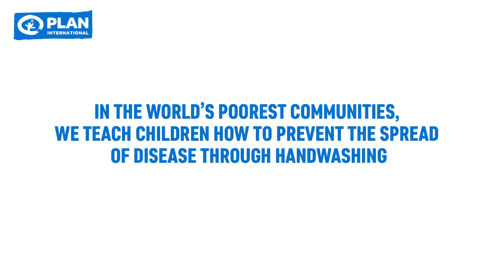Saving lives through handwashing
A girl from a Plan International supported school in Cambodia take us through the important steps of handwashing.

Find out how we're helping to prevent the spread of disease through handwashing